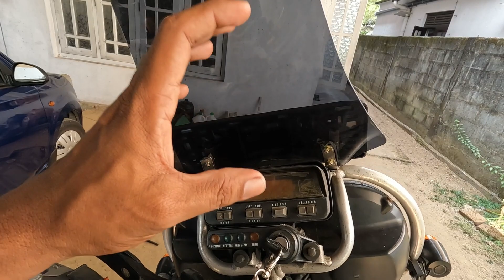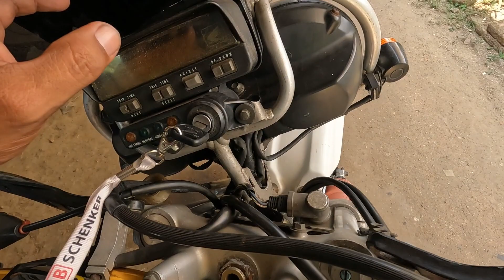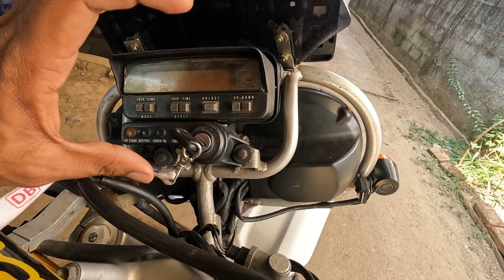Honda XR Baja 250cc Review සහ මිලදී ගැනීමේ උපදෙස් | Original Accessories හඳුනා ගන්න ක්‍රම - part 02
“අද අපි කතා කරනවා Honda XR Baja 250cc මෝටර්සයිකලේ විශේෂාංග, එහි ක්ෂේමතාව සහ ඉතාමත් විශ්වසනීයතාවය පිළිබඳව. මේ බයික් එකේ original accessories හඳුනා ගන්න ක්‍රම, සහ එහි පිළිකුළ පිළිබඳව විමසුමක් කරන්නේ කෙසේද කියලා මම ඔබට පෙන්නන්න යනවා. එමෙන්ම, හොඳම මෝටර්සයිකලයක් මිලදී ගන්නා විට සොයා බැලිය යුතු කරුණු සහ යාත්‍රා පිළිබඳව සවිස්තරාත්මකව අධ්‍යයනය කරනවා.

මෙම වීඩියෝවේ, ඔබට අත්වැලක් වීමට සහ Honda XR Baja 250cc මෝටර්සයිකලයක් මිලදී ගැනීමේදී ගැටළුවක් නෑ කියලා හැඟීමක් ලබා දෙන්නට බලාපොරොත්තු වෙනවා.

The Honda XR Baja 250cc is a popular dual-sport bike known for its versatility, durability, and performance, both on and off the road. Key features include:

 • Engine: 249cc, air-cooled, four-stroke engine offering a good balance of power and fuel efficiency.
 • Suspension: Long-travel suspension suitable for handling rough terrain, with a solid front fork and rear monoshock.
 • Design: Lightweight yet robust frame, ideal for both trail riding and daily commutes.
 • Reliability: Known for its low maintenance needs and long-lasting performance.

Identifying Original Accessories:

 1. Branding & Logos: Check for the Honda logo and model-specific branding on parts like the fuel tank, seat, and exhaust. Genuine parts often have clear, well-printed logos.
 2. Part Numbers: Original parts typically have engraved or printed part numbers. Compare these with Honda’s official catalog.
 3. Quality & Finish: Genuine accessories have a high-quality finish with no rough edges or mismatched colors.
 4. Documentation: Original accessories usually come with packaging, instructions, or a warranty card.

Analyzing the Bike’s Condition:

 1. Engine Condition: Listen for unusual noises, check for smooth idling, and look for any oil leaks.
 2. Frame Inspection: Inspect the frame for rust, cracks, or signs of previous accidents.
 3. Suspension & Brakes: Test the suspension’s responsiveness and ensure the brakes are firm with no unusual sounds.
 4. Electrical Systems: Ensure the lights, indicators, and dashboard functions are working properly.
 5. Tire & Wheel Condition: Check for even wear on tires and ensure wheels are not bent or damaged.

How to Buy a Good Bike:

 1. Research: Understand the model’s market value and common issues to look out for.
 2. Test Ride: Always take the bike for a test ride to feel its performance and comfort.
 3. History Check: Verify the bike’s history, including previous ownership, service records, and any past accidents.
 4. Negotiation: Be prepared to negotiate the price based on the bike’s condition and market value.
 5. Documentation: Ensure all necessary documents, including the registration, insurance, and service book, are in order.